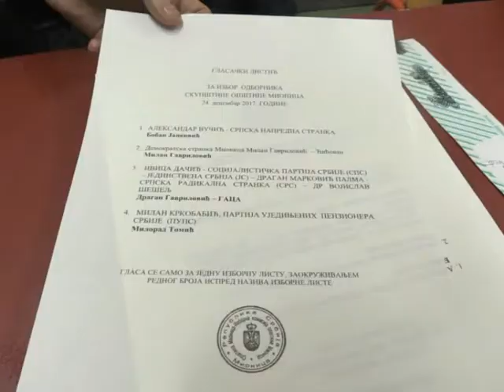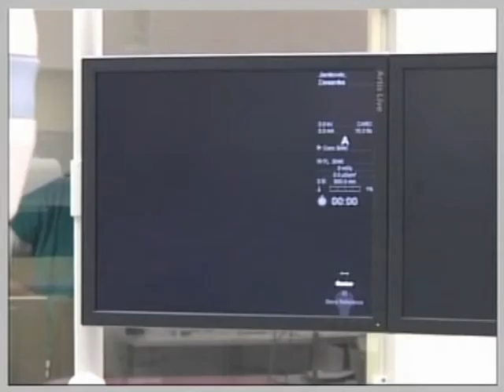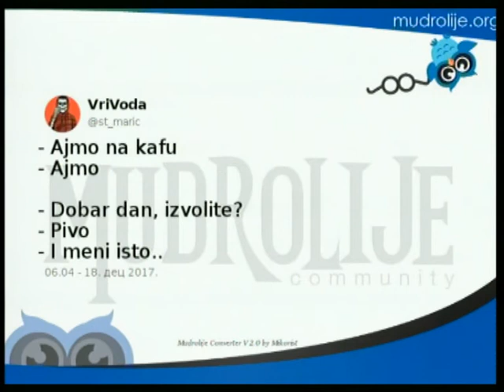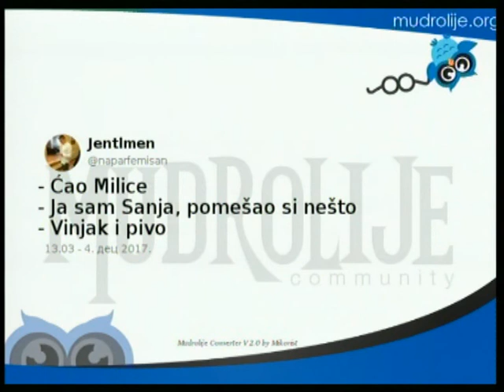Promenada 25 decembar